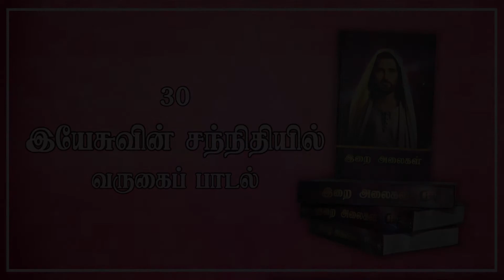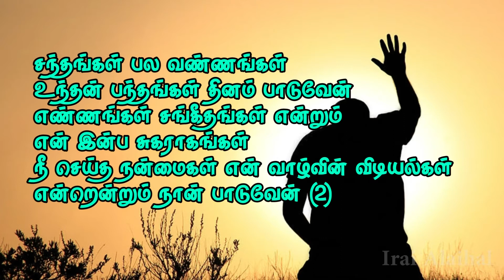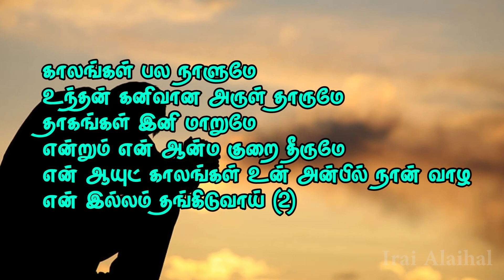30 Yesuvin Sannathiil | இயேசுவின் சன்னதியில் | Varugai Paadal | இறை அலைகள் | Lyrics Video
Lyrics Video
இயேசுவுக்கே புகழ்